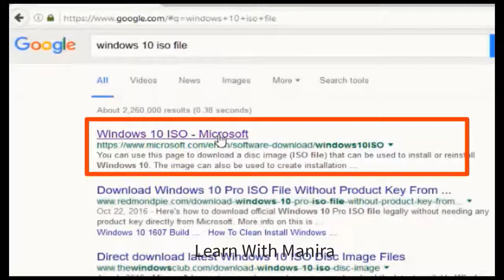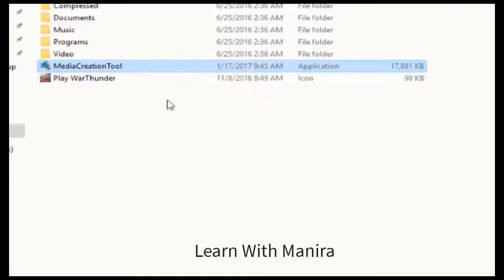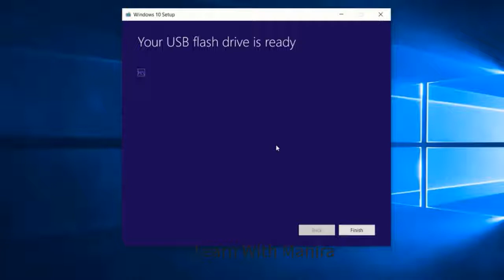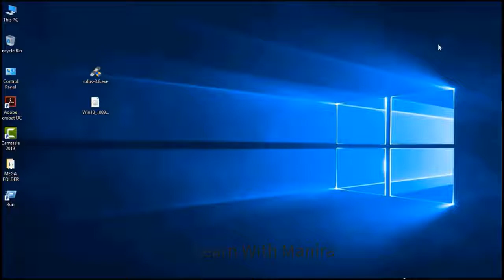How to download genuine windows 10 and create bootable pendrive with microsoft media creation tool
Hi Guys,
"LearnwithManira" teaches you "How to download genuine windows 10 and create bootable pendrive with microsoft media creation tool" This video shows you a complete step by step guide on "How to download windows 10 using media creation tool and make Bootable USB pendrive Easy." You can follow same process for windows 7 and windows 8. After watching this video you can download windows 10 pro, windows 10 home or any version what you want. LINKS:

windows 10
download genuine windows
bootable pendrive

windows 10,
genuine windows 10,
Microsoft,
windows 10 price,
windows 10 pc,
get windows 10